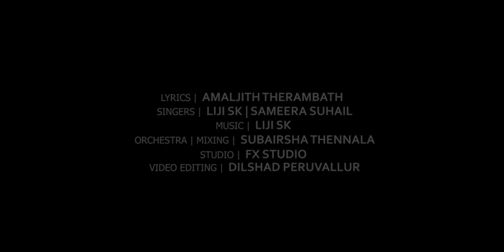New Year Song 2023||പുതു പുലരി ||newyearsong2023 # Sameerasuhail &Liji &Subairsha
SINGERS         :SAMEERASUHAIL &LIJI SK&SUBAIRSHA
LYRICS           :AMAL JITH THERAMBATH
RECORD MIX:FX STUDIO
VIDEO EDITING:DILSHAD